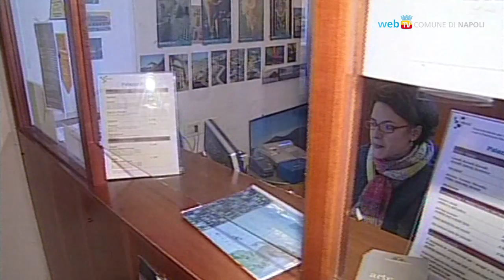Dal 14 aprile la Settimana della Cultura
Per la XIV edizione della Settimana della Cultura promossa dal Ministero per i beni e le attività culturali, dal 14 al 22 aprile saranno aperti gratuitamente al pubblico musei e luoghi d'arte. A Napoli tanti gli appuntamenti legati anche al tema del mare in occasione dell'America's Cup.